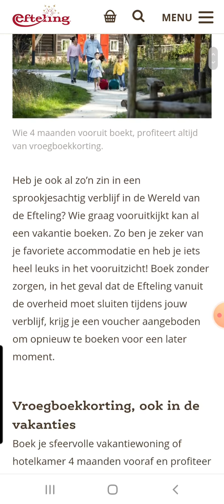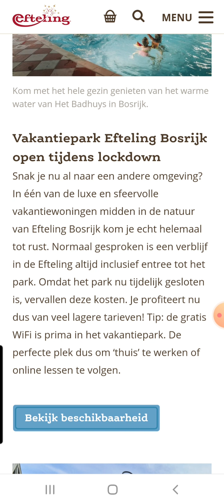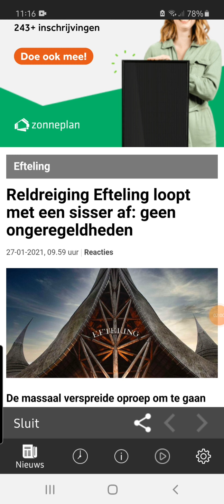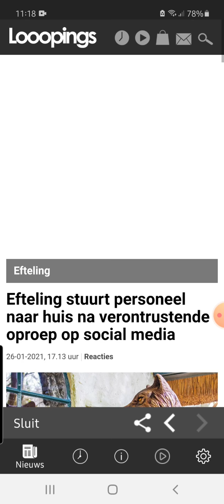#28 efteling nieuws/ is de efteling slachtoffer geworden van de rellen ??